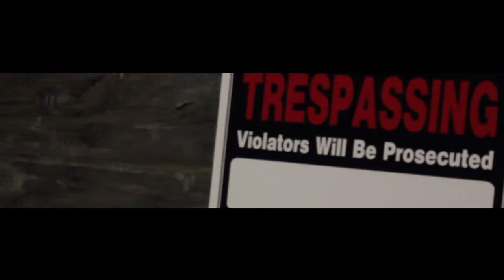Bill$ Do It MySelf Official Video(MHLM/FEINTOUT)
BILLS SPEAKING TO THE PPL U DONT HAVE TO WAIT OR DEPEND ON NO ONE U GOT TO GO OUT N GET IT YOURSELF